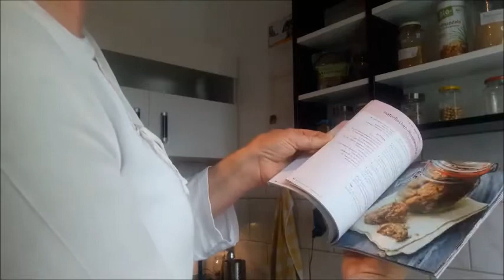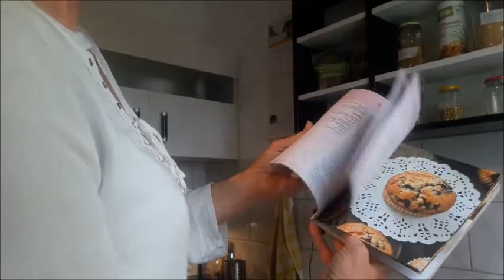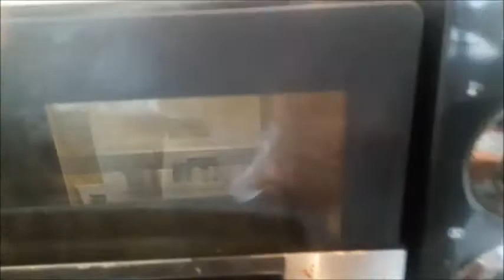Vegane Haferkekse mit Zimt oder Ingwer - Rezept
Auch an Ostern kann man leckere, gesunde Kekse backen...